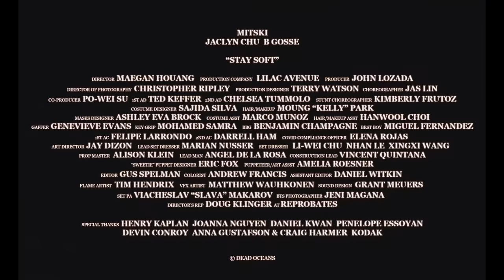Mitski - Stay Soft (Official Video)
“Stay Soft” from the album Laurel Hell by Mitski.

Find a Mitski tour date near you. If tickets aren't available, join the waitlist

Credits:
Starring Mitski, B Gosse and Jaclyn Chu
Director: Maegan Houang (@houangm)
Producer: John Lozada
Director of Photographer: Christopher Ripley
Production Designer: Terry Watson
Choreographer: Jas Lin
Co-Producer: Po-wei Su
1st AD: Ted Keffer
2nd AD: Chelsea Tummolo
Stunt Choreographer: Kimberly Frutoz
Costume Designer: Sajida Silva
Hair/Makeup: Moung “Kelly” Park
Mask Designer: Ashley Eva Brock
Costume Asst: Marco Munoz
Hair/Makeup Asst: Hanwool Choi
Gaffer: Genevieve Evans
Key Grip: Mohamed Samra
BBG: Benjamin Champagne
Best Boy: Miguel Fernandez
1st AC: Felipe Larrondo
2nd AC: Darrell Ham
Covid Compliance Officer: Elena Rojas
Art Director: Jay Dizon
Lead Set Dresser: Marian Nusser
Set Dresser: Li-wei Chu, Nhan Le, Xingxi Wang
Propmaster: Alison Klein
Lead Man: Angel de la Rosa
Construction Lead: Vincent Quintana
“Sweetie” Puppet Designer: Eric Fox
Puppeteer/Art Asst: Amelia Roesner
Editor Gus Spelman
Colorist: Andrew Francis
Assistant Editor: Daniel Witkin
Flame Artist: Tim Hendrix
VFX Artist: Matthew Wauhkonen
Sound Design: Grant Meuers
Set PA: Viacheslav “Slava” Makaraov
BTS Photographer: Jeni Magana
Special Thanks: Henry Kaplan, Joanna Nguyen, Daniel Kwan, Penelope Essoyan, Devin
Conroy, Anna Gustafson & Craig Harmer, Kodak

Lyrics:
Fury, pure and silver
You grip it tight inside
Like a knife
It glints in your eye

It’s why I’ve arrived, your sex god
Here to take you where
You need to go
To where the dark remembers you

Like the gates of Hell

You stay soft, get beaten
Only natural to harden up
You stay soft, get eaten

I am face down on my bed
Still not quite awake yet
Thinking of you –
I tuck my hand under my weight

Just tell me what you want to do
Tell me what you want
To burn away
‘Cause I could be your stoker